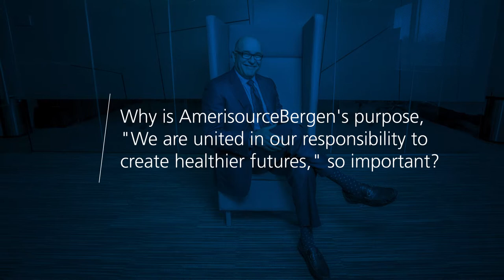Steve Collis on Being A Purpose-Driven Organization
AmerisourceBergen Chairman, President and CEO Steve Collis shares his perspective on what it means to be a purpose-driven organization.